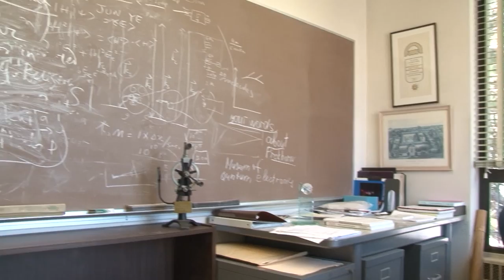Celebrating Nobel Prize Laser Inventor Charles Townes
Video by Roxanne Makasdjian and Phil Ebiner
Charles Hard Townes, a professor emeritus of physics at the University of California, Berkeley, who shared the 1964 Nobel Prize in Physics for invention of the laser and subsequently pioneered the use of lasers in astronomy, died at the age of 99 on January 27, 2015. This video was produced on the occasion of his 99th birthday on July 28, 2014.
“Charles Townes embodies the best of Berkeley; he’s a great teacher, great researcher and great public servant,” said UC Berkeley Chancellor Nicholas Dirks on the occasion of a campuswide celebration of Townes’ 99th birthday last July 28. “As we celebrate this 99-year milestone and a career spanning nearly 80 years, we can only be impressed by the range of his intellectual curiosity, his persistence and his pioneering spirit.”

Until last year, Townes visited the campus daily, working either in his office in the physics department or at the Space Sciences Laboratory.

Only now nearing retirement -- he plans to shutter his physics department office this summer, but will continue to make daily visits to his office at UC Berkeley's Space Sciences Laboratory -- Townes' career highlights include a 1964 Nobel Prize in Physics for discovering the laser, ground-breaking astronomical research, wide-ranging admiration for his efforts to reconcile science and religion, 31 honorary degrees and 38 awards.